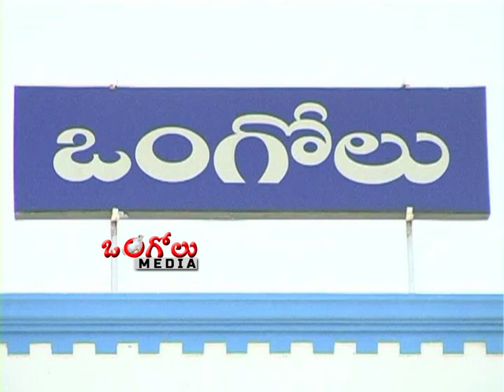ప్రకాశం జిల్లాలో కరోనా భారి నుండి కోలుకున్న 22 మందిని వైద్యులు డిశ్చార్జ్...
ప్రకాశం జిల్లాలో కరోనా భారి నుండి కోలుకున్న 22 మందిని వైద్యులు డిశ్చార్జ్ చేశారు. కరోనా భారి నుండి కోలుకున్న వారిని వైద్యులు చప్పట్లు కొడుతూ అభినందించారు. 108 వాహనాల ద్వారా కరోనా భారి నుండి కోలుకున్న వారికి ఇళ్లకి చేర్చారు. ప్రకాశం జిల్లాలో 53 మంది కరోనా భారిన పడ్డారు. వీరిలో లండ్ నుండి వచ్చిన యువకుడికి కరోనా సోకడంతో రిమ్స్ హాస్పటల్ లో చికిత్స చేశారు. యువకుడు కోలుకోవడంతో ఈనెల 3న డిశ్చార్జ్ చేశారు. తాజాగా కరోనా భారిన పడి ఒంగోలు రిమ్స్, కిమ్స్ హాస్పటల్స్ లో చికిత్స పొందిన 22 మంది కోలుకున్నారు. వారికి రెండు సార్లు నెగిటీవ్ రిపోర్ట్ రావడంతో ఇవాళ డిశ్చార్జ్ చేశారు.